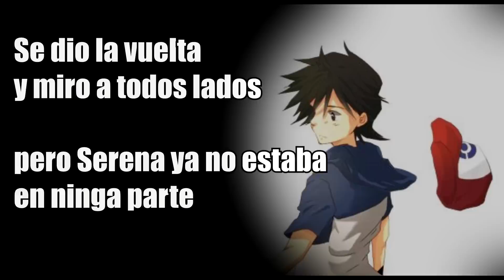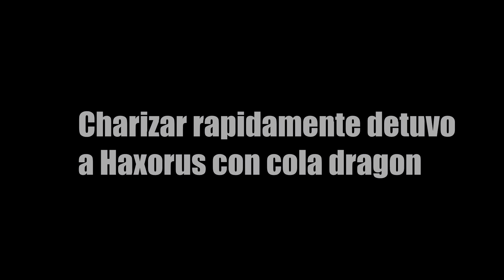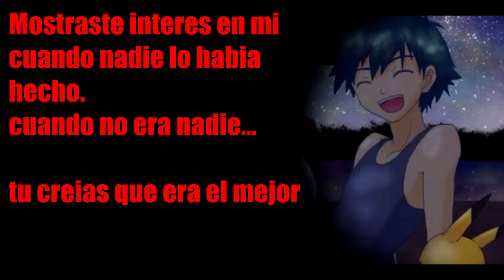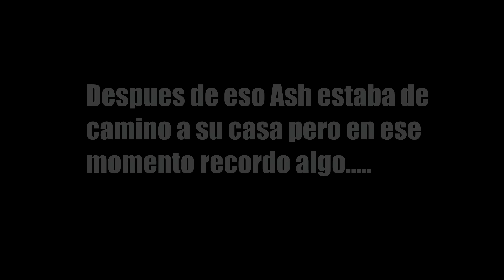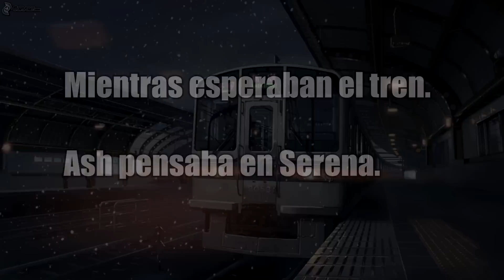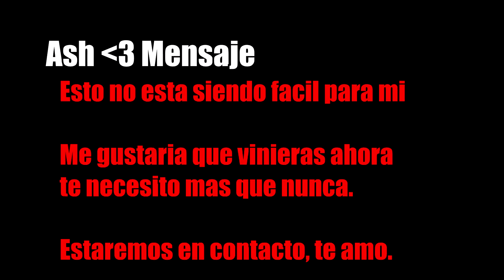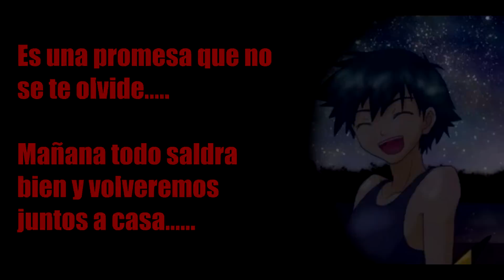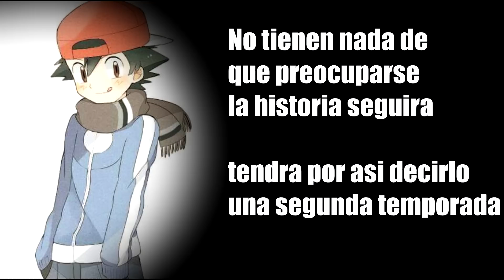(Final De Temporada) Amourshipping Ash x Serena - historia de amor parte 22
eyyy como estan aqui les traigo la esperada parte 22 ufff que les puedo decir fue la parte mas dificil de hacer tuve q buscar muchas imagenes ya q quise cambiar algunas partes de la historia original pero bueno espero les guste ;)